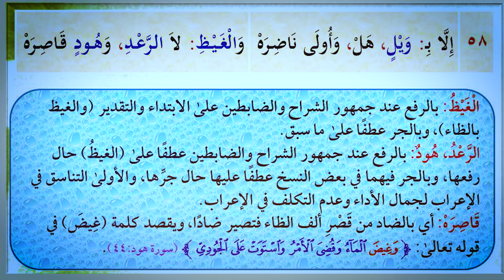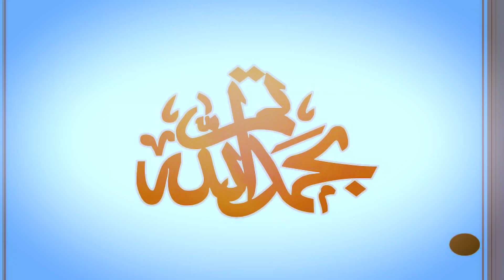٧- باب الضَّاد والظَّاء_ ضبط وأداء عماد بن أنور الديب يشاركه: علاء الطيري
أقدم إليكم فكرة جديدة في ضبط وأداء المقدمة الجزرية؛ حيث اعتمدت على أهم شروح المقدمة الجزرية للوقوف على الضبط الصحيح لها، وقدمت القراءت الصحيحة صوتيا، بمشاركة الأخ الحبيب والطالب النجيب ذي الصوت الشجي علاء غيلان الطيري؛ وذلك دفعا للمل ولتثبيت حفظها بسرعة إن شاء الله
وفي هذا المقطع ستجدون ضبط باب الضاد والظاء وهو عبارة عن عشرة أبيات.
وفقكم الله تعالى وسدد خطاكم